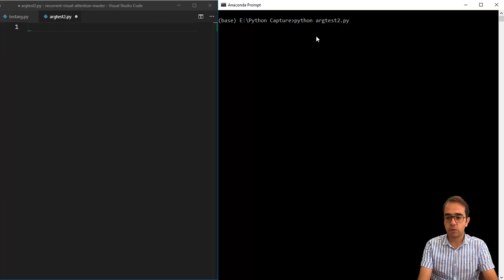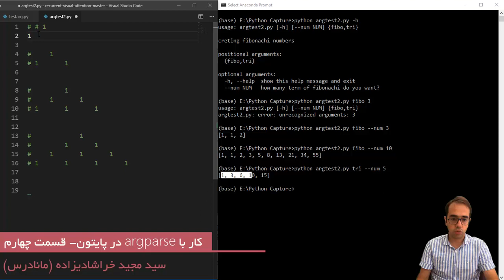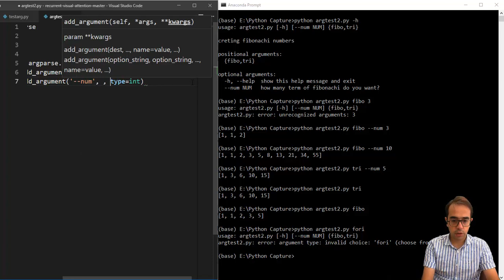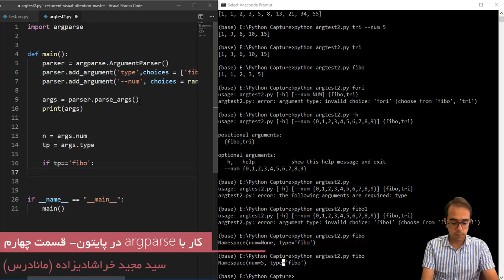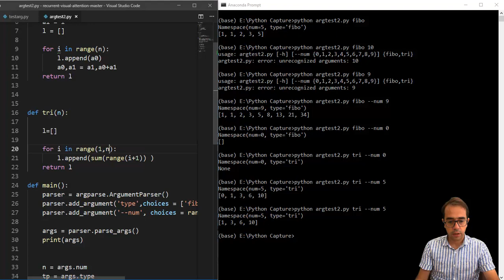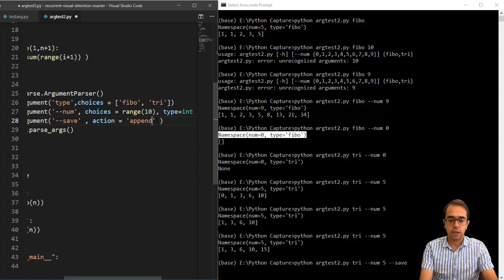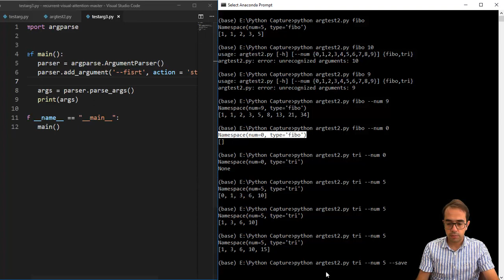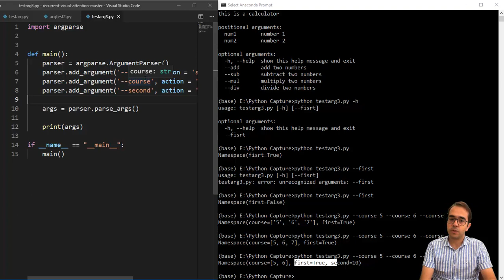کار با argparse (قسمت چهارم)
در این ویدیئو تعریف محدوده برای هر آرگومان، تعریف مقدار پیش فرض و ذخیره سازی در
Namespace
 را خواهید دید.